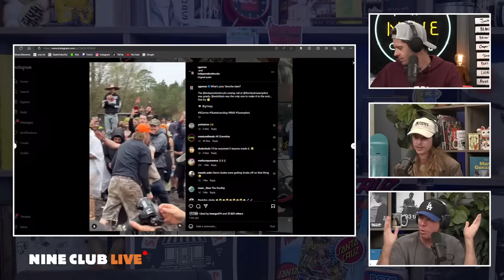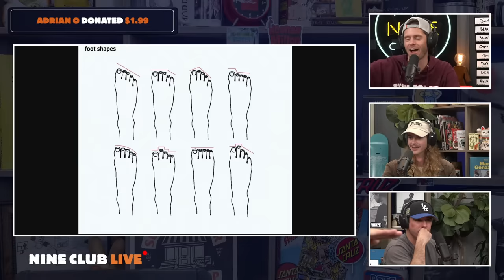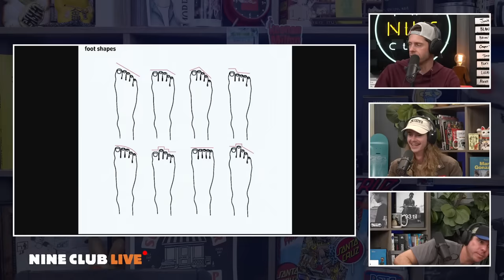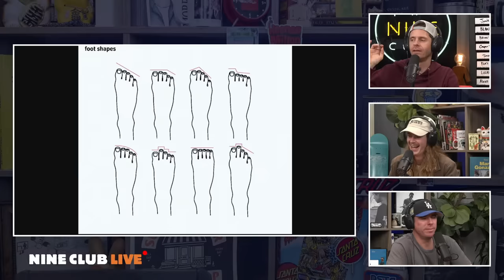Primitive AM Video, Blake Carpenter | Nine Club Live #41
Andy Anderson sits in for Jeron, Taihou Tokura Stump Boys part, Swampfest, Andy Anderson and Ricky Glasers Darkslides, Micky Papa Side Hustle part, Blake Carpenter's Spitfire Part, Daydream A primitive video and much more!

Timestamps
00:00:00 Nine Club Live #41
00:00:10 Andy Anderson in for Jeron
00:06:00 We revisit the wet willy
00:07:00 Topic Rundown
00:15:00 Taihou Tokura Stump Boys
00:21:00 Swampfest
00:23:00 Andy Anderson and Ricky Glasers Darkslides
00:26:00 Wilshire Beef
00:33:00 Andy's Kryptonite tricks and unlearning tricks
00:38:00 Micky Papa Side Hustle
00:46:00 KF Crook Nollie flip Crook an NBD?
00:57:00 Super Chat Appreciation
01:00:00 The Foot chart?
01:07:00 Blake Carpenter's Spitfire Part
01:29:00 Daydream A primitive video
02:17:00 Daydream Analysis
02:26:00 Super Chat Appreciation #2
02:30:00 Skater of the Year 2024 Update